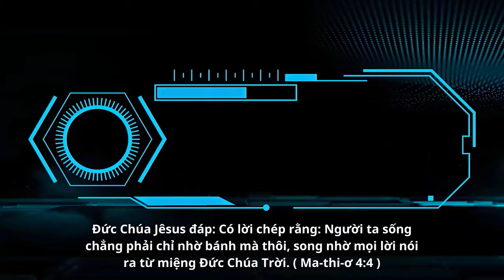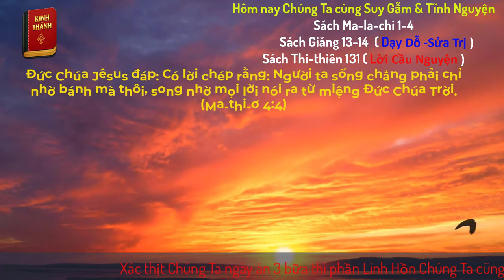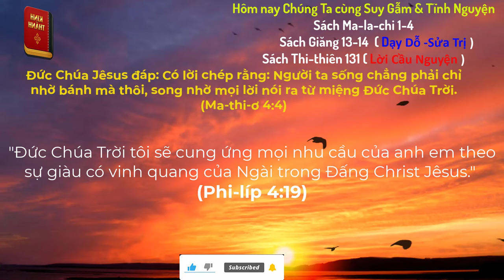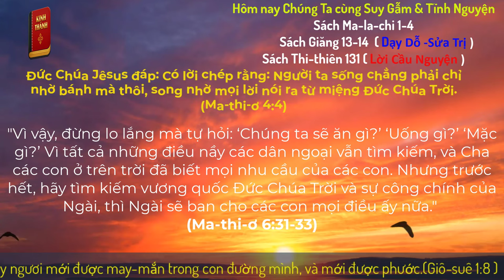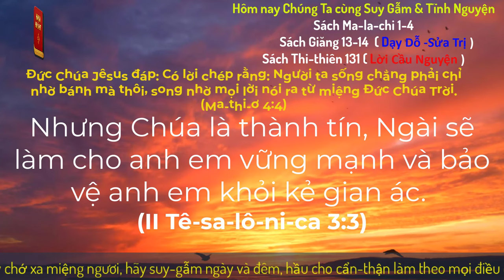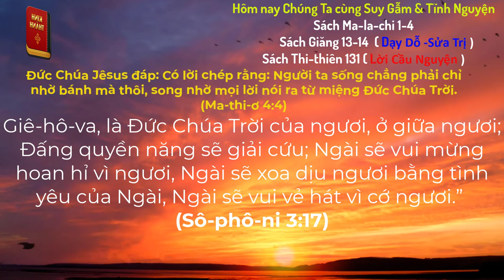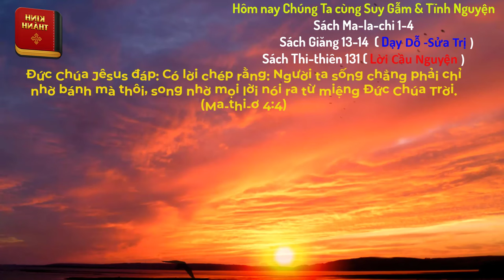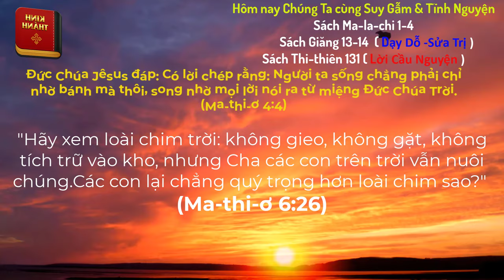Oneway Radio | Tĩnh Nguyện Hằng Ngày 17/05/2024 | Dưỡng Linh cơ Đốc